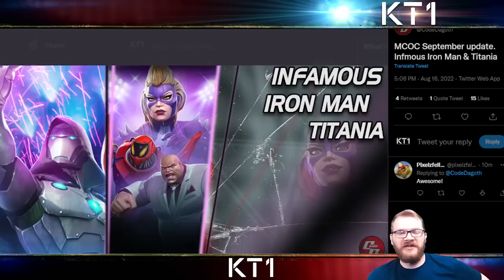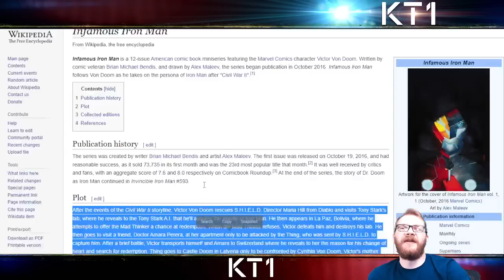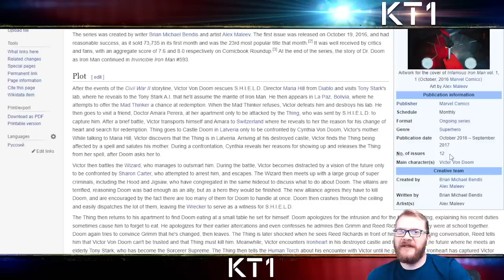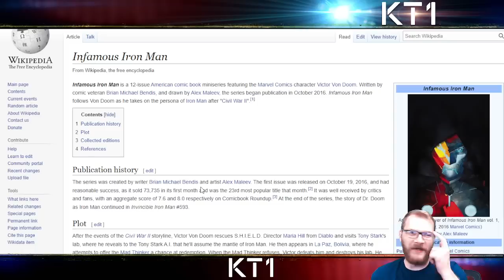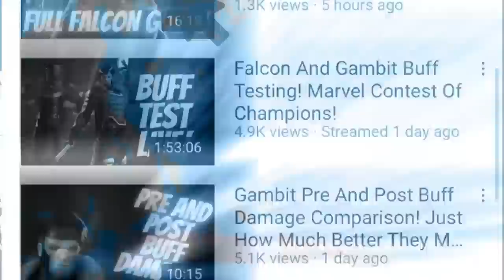September MCOC Champions Leaked! One Of Them Has Me Really Hyped!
1 - Realsensei
2 - MrWTF
3 - Messiah66
4 - J Family
5- -ZeroFrostNinja
6 - DΛΣПΣЯYƧ
7 - XLR8 khun
8 - Harshbawa1
9 - Chels

Greetings summoner,

Jacob - Jacobkanda
DIA - Diabolixide
JJ - jackjack19831
KT1 - TheKiryu
Mandalorian: elmandalorian

KT1

Greetings Summoner,

KT1